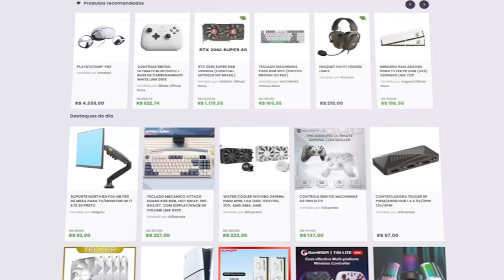Elon Musk - PRECISOU ALGUÉM de FORA para FALAR o ÓBVIO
Vamos bater um papo sobre a situação entre Elon Musk e Alexandre de Moraes e as declarações dadas pelo empresário.

✔️ Gabriel Torres - Hardware - 2ª Edição, de Gabriel Torres

✔️ RB Store, a loja de promoções do canal